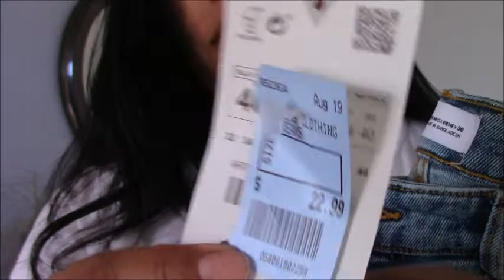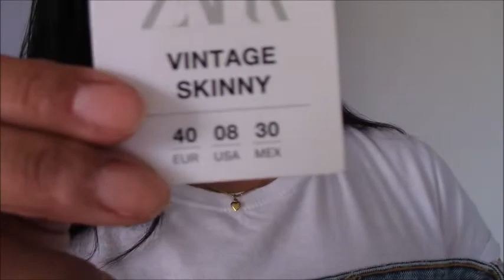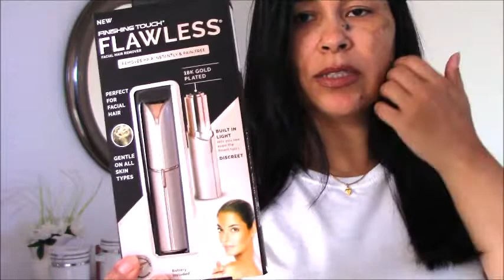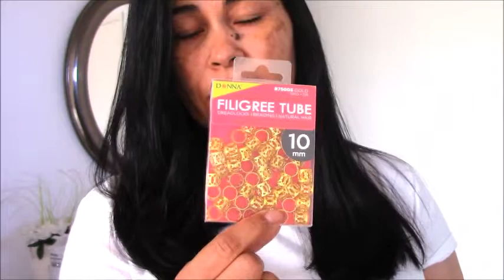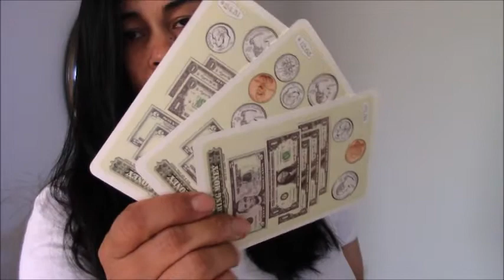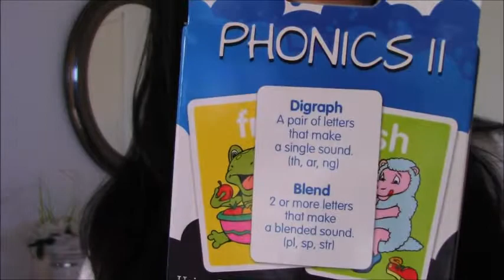COMPRAS VARIADAS EN CALIFORNIA... ECONOMICAS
Hola amigos en este video les comparto una compritas que e hecho recientemente en diferentes tiendas como Target, BedBathsandBeyond, SalvationArmy y mas! Hasta el proximo! Bye!